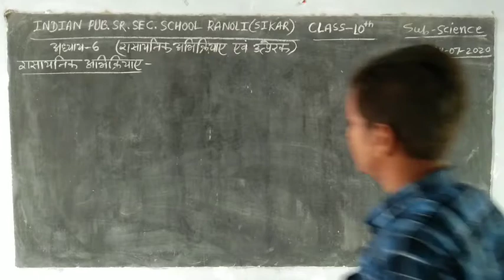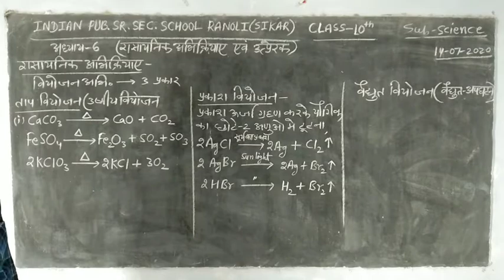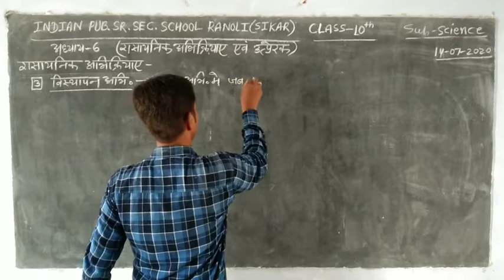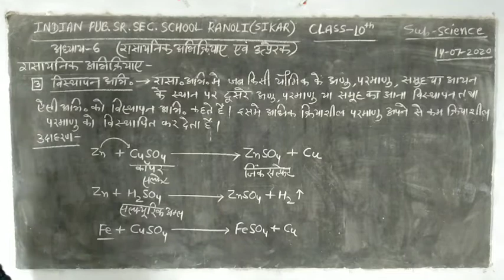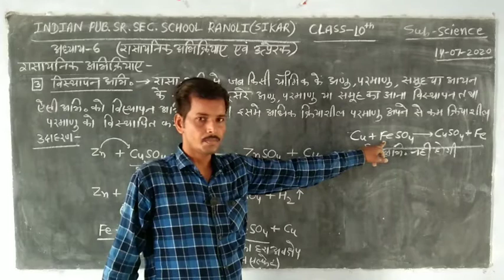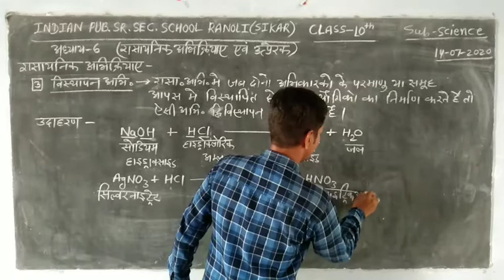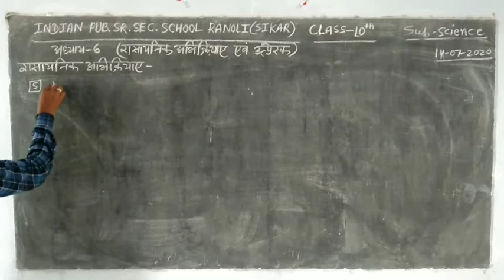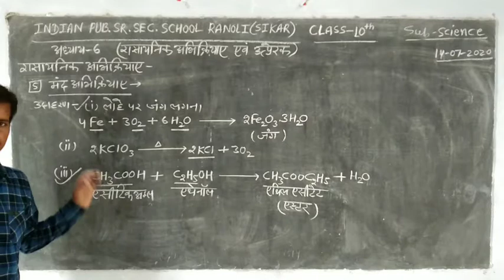Chemical reaction (lesson 6)video-2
Class-10, science video no.-2